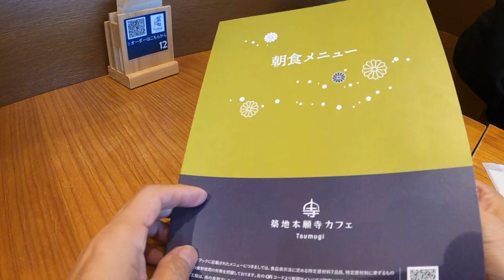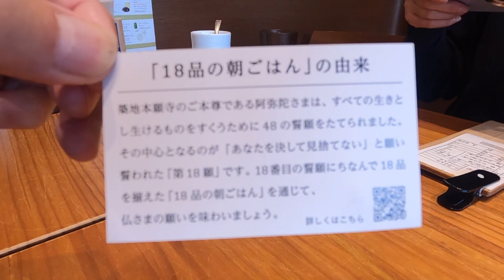Tsukiji Honganji Cafe Tsumugi - Enjoy a special breakfast with a view of Tsukiji Honganji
I lined up early in the morning at the cafe where I couldn't make a reservation, and ate a special breakfast.　The breakfast menu "18 dishes breakfast", which is limited to Tsukiji Honganji Cafe, is very popular. The number 18 comes from the fact that the 18th vow of Amida Nyorai's 48 Vows is the original.

*The menu is also written in English.

*Japanese only

00:00 Introduction
02:57 Kabuse tea
03:53 Tsukiji temple breakfast
04:53 18 dishes breakfast